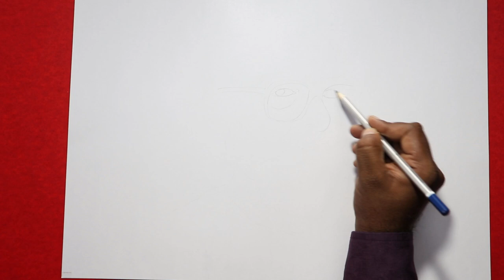Praja Kavi Kaloji Drawing/Kaloji jayanthi special Drawing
In this video, you can see how to draw step by step
 perfectly. Alternatively in this tutorial shown
coloring techniques. So, kids learn